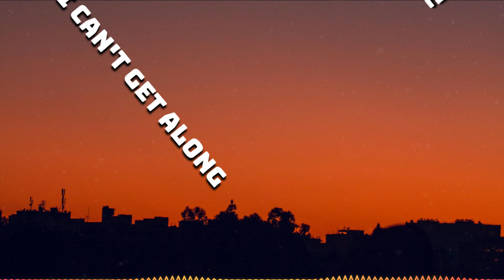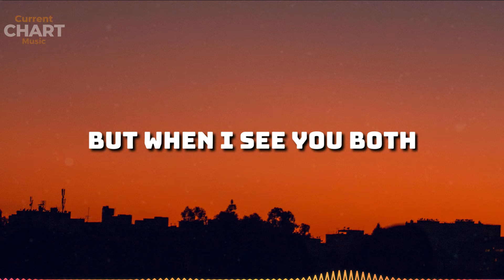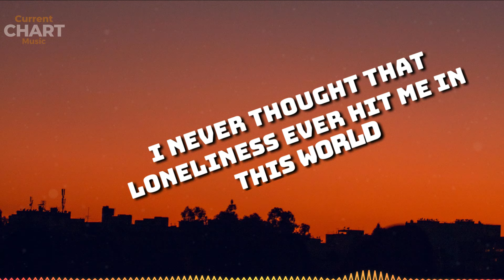Michaelachel - 2nd In The Room (Lyrics)